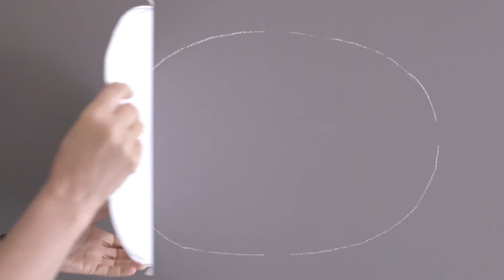Een ovaal op de muur verven in vijf eenvoudige stappen - Levis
Een stappenplan om grafische vormen op uw muren te verven.